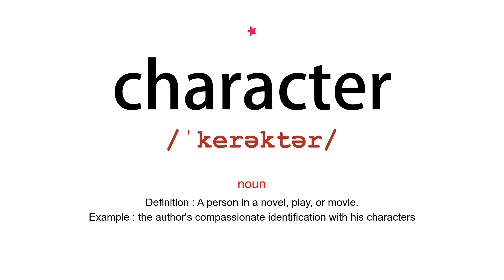How to pronounce character - Vocab Today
The pronunciation of the word character in Amercian accent is demonstrated in this video. If the word is from another language, such as brand name, it will be pronounced in its original language. Based on the word frequency, this is of 1 stars difficulty.

The word character has the following meanings:
1. (noun)
Definition : The mental and moral qualities distinctive to an individual.
Example : running away was not in keeping with her character
2. (noun)
Definition : A person in a novel, play, or movie.
Example : the author's compassionate identification with his characters
3. (noun)
Definition : A printed or written letter or symbol.

4. (transitive verb)
Definition : Inscribe; engrave.